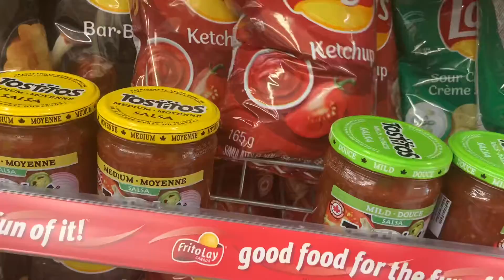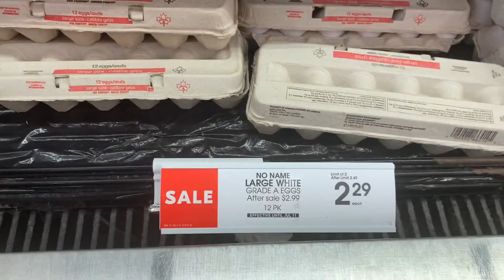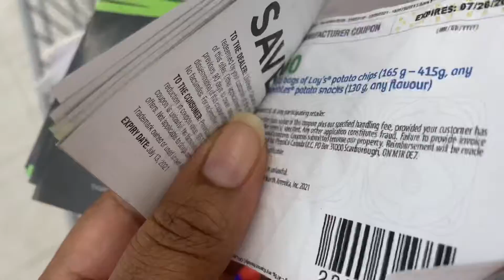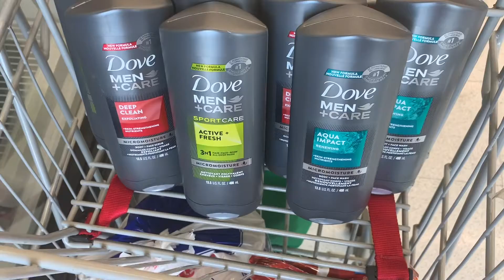Couponing in Canada || Come to Shoppers Drug Mart with me. | KINESHA HARRY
Couponing in Canada

Groceries, haul, how to save saving money, couponing in canada 2021, Shopper drug mart, shoppers drugs mart haul, checkout51

save.ca
pgeveryday.ca
tastyrewards.ca
gethealthysavings.ca
gocoupons.ca
pampers.ca
huggies.ca
danone.ca
silk.ca
Royale.ca
cetaphil.ca

Caddle
KINESH42273

DROP
wwt7f